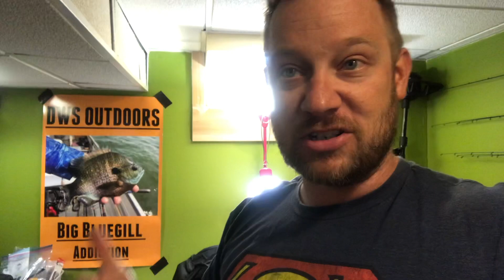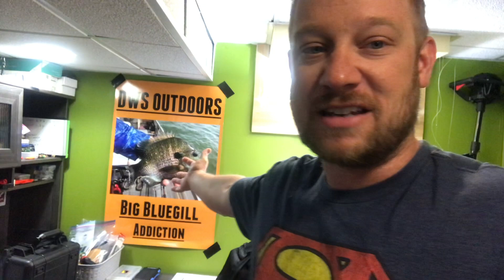WHERE HAVE I BEEN???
WHERE HAVE I BEEN! It's Spring and I figured I better get you all caught up!